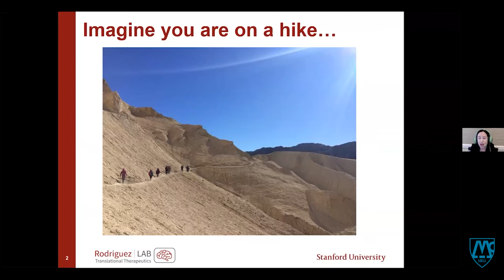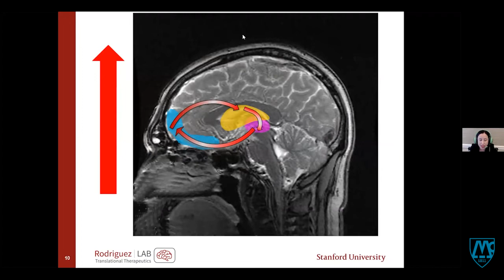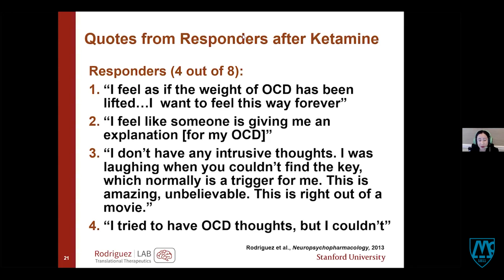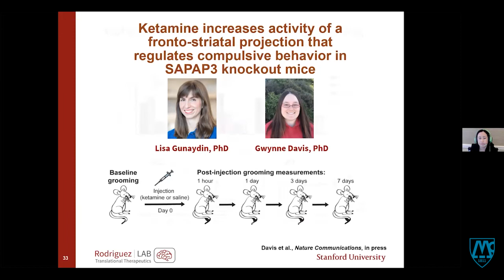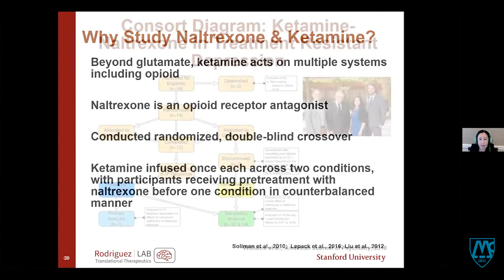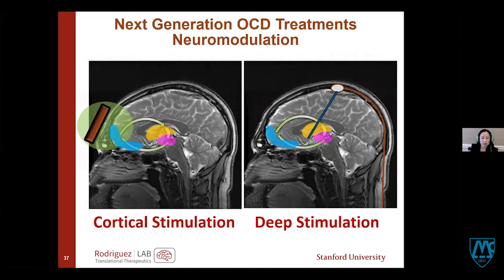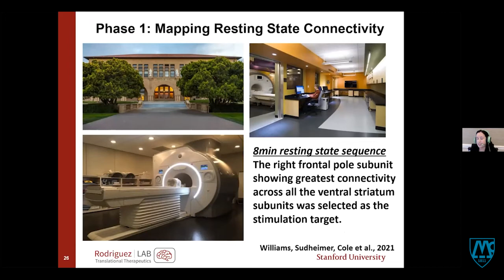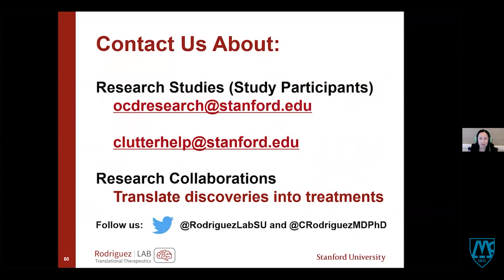Novel Interventions for OCD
Presented by Carolyn Rodriguez, MD, PhD, Stanford University School of Medicine – Women in Medicine and Science Month lecture